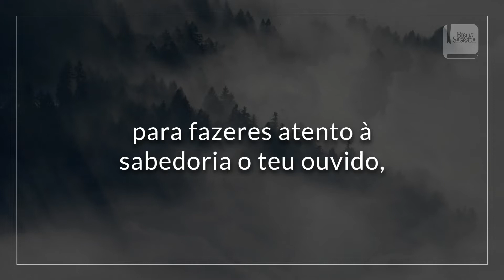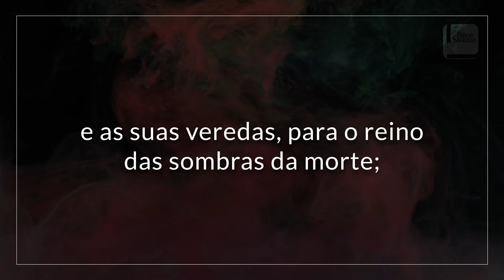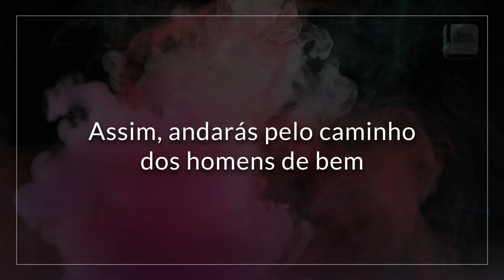Proverbios 2 - Aplicativo da Biblia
Capítulo do livro de Provérbios para ouvir ao longo do dia, durante devocional, caminhada, trabalho ou momentos com a família.

Nos diga nos comentários qual seu capítulo favorito de Provérbios!